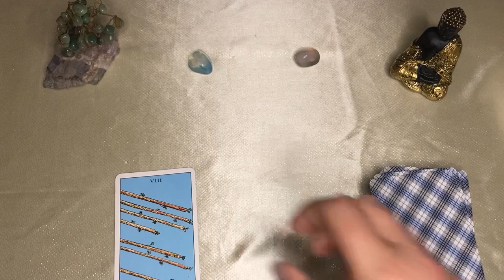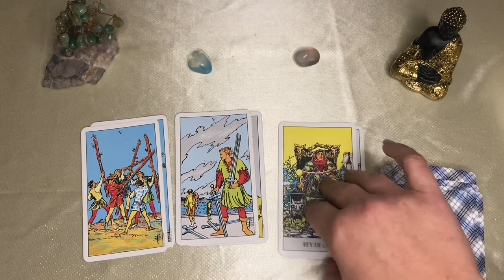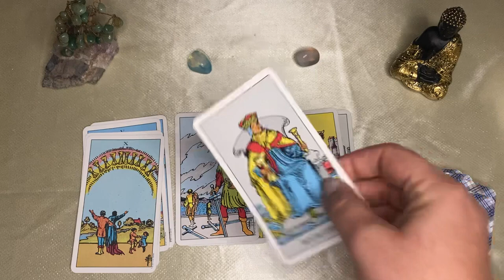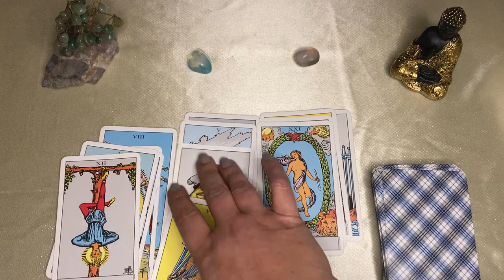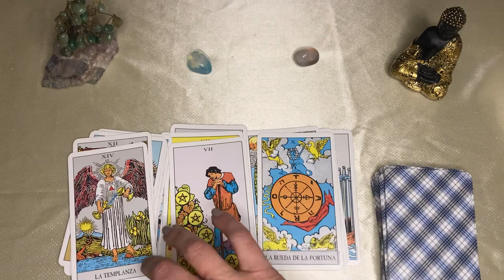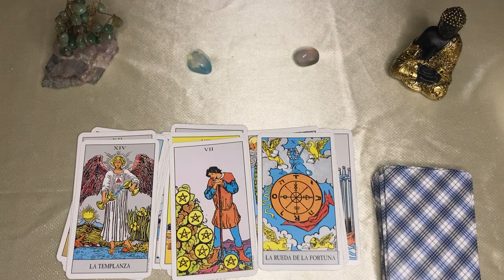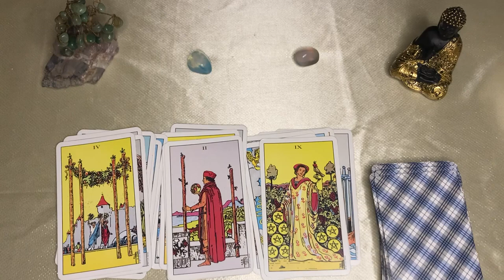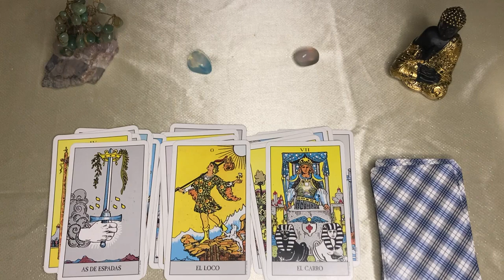Sagitario 🌙🌞JAMÁS TE VISTE ENTRE TANTA FORTUNA!💰TODO TE FAVORECE COMO NUNCA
SAGITARIO sagittarius♐️